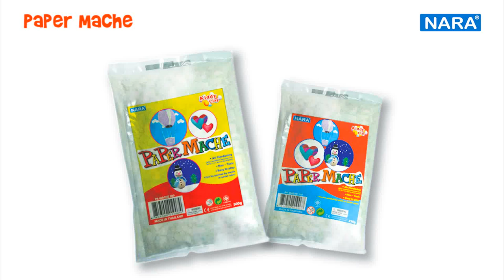NARA Tutorial: PAPERMACHE_how to make "FISH"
Let's make the decorative items with NARA PAPER MACHE.

It is made by virgin pulp paper (basic material) with some other non-toxic ingredients.

With Nara Video you can find many "How to" to work with Nara Modeling materials.

Currently, there're 11 materials with difference characteristics and using purpose.